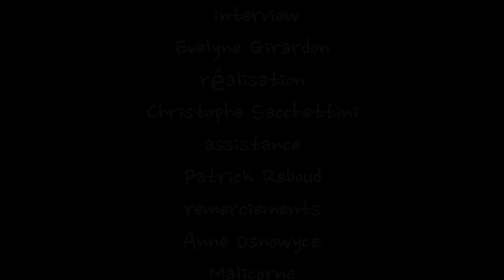René Zosso DVD "Penser modal" souscription teaser3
René ZOSSO - Penser modal
L’enregistrement de son cours « Approche théorico-pratique de la modalité occidentale », publié sous forme d'un double DVD, résume l’essentiel de l’analyse originale que René Zosso porte à cette notion musicale.
Tournage septembre 2016
Parution 1er semestre 2017
Une coproduction : MusTraDem, CPMDT, FAMDT, AEPEM, APMT, Cie Beline, AMTRAD, Mydriase